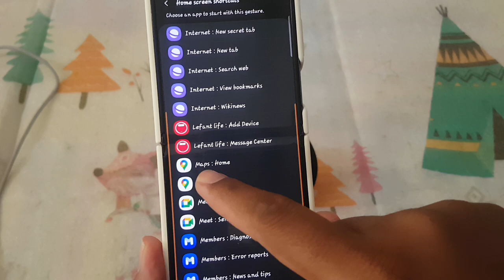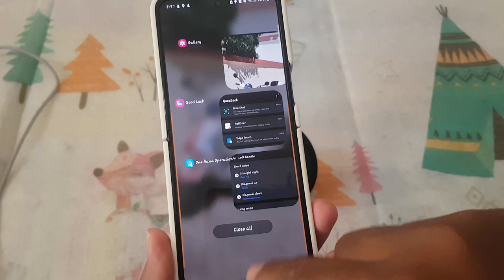Samsung Z Flip 5: How to Open Maps Home with Left Handle Long Swipe Diagonal Down (Good Lock)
Samsung Galaxy Z Flip 5: How to Open Maps Home with Left Handle Long Swipe Diagonal Down (Good Lock)

Hey everyone! Today, we’re exploring a useful feature for Samsung Z Flip 5 users, utilizing the Good Lock app. In this tutorial, we'll show you how to open Google Maps Home with a simple left handle long swipe diagonal down gesture. This trick will enhance your navigation experience, making it faster and easier to get directions. Let’s dive in!

### What is Good Lock?

Good Lock is a powerful customization suite for Samsung devices, allowing users to personalize their phone’s interface and functionality. With Good Lock, you can tweak almost every aspect of your device to make it uniquely yours. It includes various modules that enhance productivity and provide a more user-friendly experience.

### Setting Up the Left Handle Long Swipe Diagonal Down Gesture

Let’s walk through the steps to set up your Samsung Z Flip 5 to open Google Maps Home with a left handle long swipe diagonal down.

Step 1: Install Good Lock
First, ensure that you have Good Lock installed on your device. You can find it in the Galaxy Store. Simply search for "Good Lock" and install it.

Step 2: Open Good Lock and Install the Necessary Modules
Once Good Lock is installed, open the app and look for the "One Hand Operation+" module. This module allows you to customize gestures on your device.

Step 3: Configure the Gesture
1. Open "One Hand Operation+" and enable it if it’s not already turned on.
2. Tap on the "Left handle" option to start customizing the left side gestures.
3. Choose "Long swipe diagonal down" from the list of gestures.
4. Set the action to "Open Maps Home" or the equivalent action that opens the home screen of Google Maps.

Step 4: Test the Gesture
Now that you’ve configured the gesture, it’s time to test it out. Swipe diagonally down from the left handle of your screen and watch as Google Maps Home opens up seamlessly.

### Benefits of This Feature

Using the left handle long swipe diagonal down gesture to open Google Maps Home offers several benefits:

1. **Convenience**: Quickly access Google Maps Home without having to navigate through apps or menus.
2. **Efficiency**: Save time by reducing the number of steps required to open Maps.
3. **Customizable**: Tailor this gesture to suit your navigation habits, ensuring you can get directions swiftly.
4. **Enhanced User Experience**: Makes your device feel more intuitive and responsive to your needs.

### Conclusion

With the Samsung Z Flip 5 and Good Lock, customizing your device to match your workflow and preferences is a breeze. The left handle long swipe diagonal down gesture to open Google Maps Home is just one of the many ways you can enhance your smartphone experience. Happy navigating!